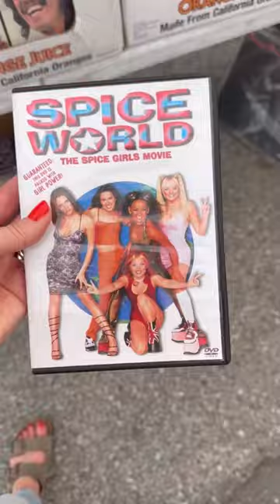Sunday flea market & thrifting mini vlog ft a few of my fave finds of the weekend!